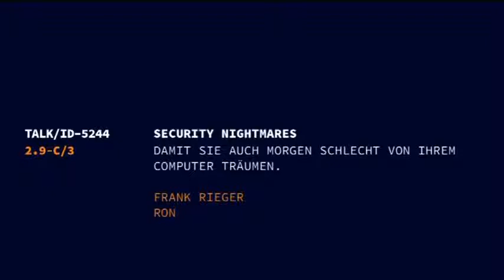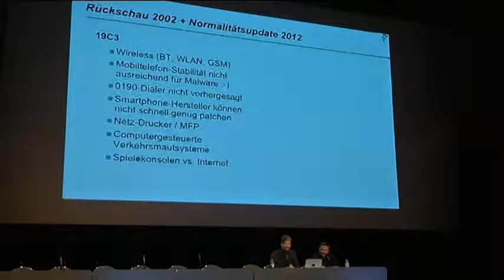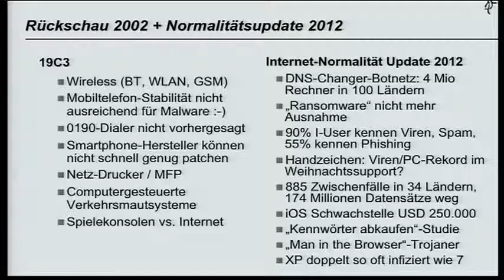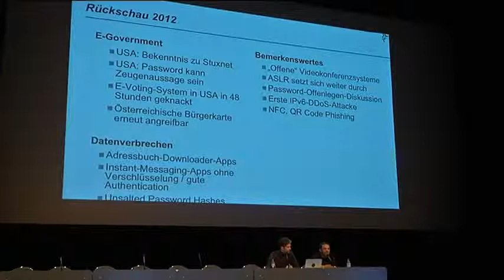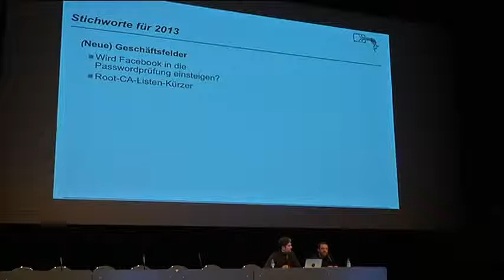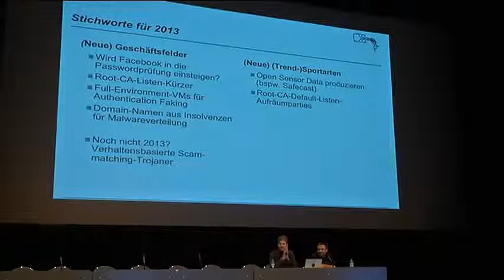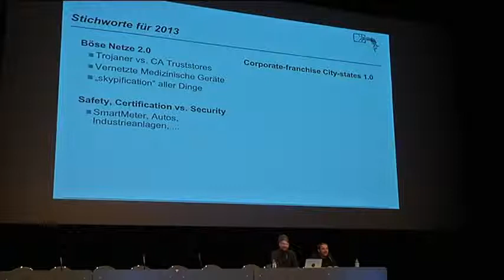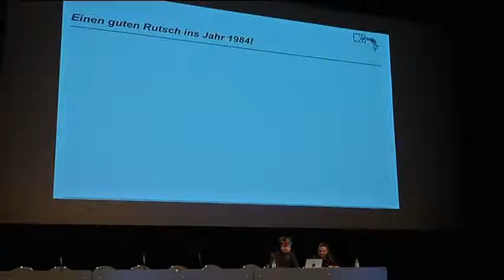29C3 Security Nightmares DE)